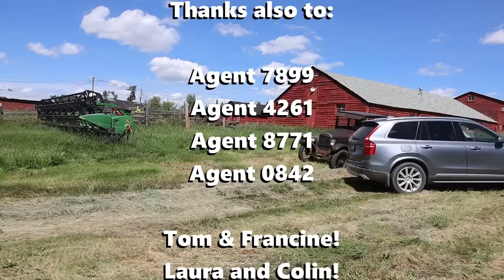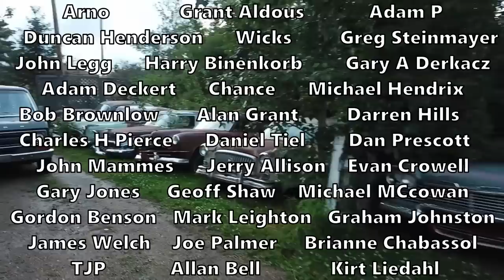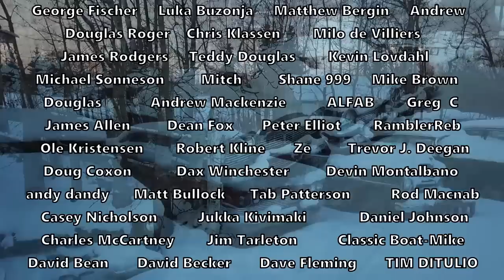Laura"s One-Word Car Reviews: Ford Model T! Plus: 1960 Plymouth Fury Interior Coming Together...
Hey guys! This week I finished a bunch of jobs on the 1960 Fury rebuild, including getting all of the lights working at the back of the car, and installing the carpet and part of the rear seat.. It is really starting to look like a car again! Then: The much-anticipated episode of "Laura's One-Word Car Reviews" featuring my sister Laura and the 1926 Ford Model T that we put together las summer! Laura can drive almost anything, but will she master Ford's famous Tin Lizzie?
  If you would like to help keep our channel going, you can also get a sticker, or a coffee mug at:

Mailing address:

253, 22169 TWP 530
Ardrossan, Ab
Canada
T8E 2J1